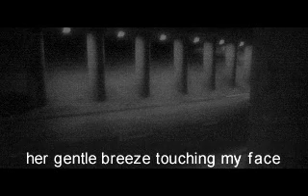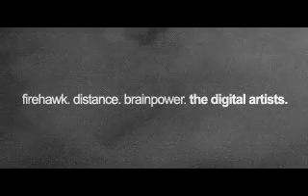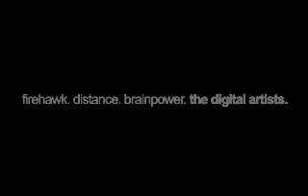Lackluster & The Digital Artists: 5AM [demoscene]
Lackluster & The Digital Artists: 5AM
Code: Paulo Cadavez&Jani Halme
"Released on May 2001 at Escape 2001 demoparty. Finished 4th in the oldskool demo compo. Platform: 486/100MHz, 8MB RAM, VGA, GUS/SB, MS-DOS "